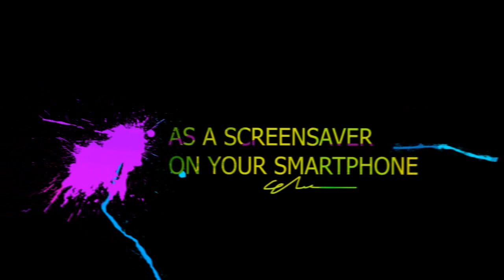Abstract Smoke Live Wallpaper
Live colorful Abstract Smoke moving across your smart phone as a free wallpaper!

Abstract Smoke Live Wallpaper with size and speed options.Saved as a wallpaper Free!
Abstract live colorful art that will rock your smart phone. Rainbow like motion colorful moving abstract images.
Enjoy the Abstract Smoke Live Wallpaper right onto your phone and blend in with wallpaper free
Watch the real life Abstract Smoke Live Wallpaper move on your phone in a cool live very colorful effect.
You control the size and speed of the rings with easy user setting.
Abstract Smoke Live Wallpaper comes with interactive effects, you can control in your settings option!
This is simply the very best Abstract Smoke Live Wallpaper you will ever install for FREE onto your Android phone.
Save this wallpaper, background and image right onto your phone as a screen saver by retrieving from your "SETTINGS" tab(go to live wallpapers)--SIMPLE AS THAT!!
Simply put, you will be insanely impressed with the motion wallpapers of actual authentic Abstract Smoke Live Wallpaper that has ever been displayed on Google Play.
You control the size and speed of the Abstract Smoke Live Wallpaper.
You can save this live motion wallpaper and set as a background image so that you will never get bored of a "still" image again.
Beautiful live image art will blow you away with this breathtaking high resolution colorful motion images sure to impress your friends and family.
You need to install this right now to enjoy this very accurate looking Abstract Smoke Live Wallpaper
We hope you enjoy this wonderful high quality Abstract Smoke Live Wallpaper application as much as we did making it for you!
Please don't hesitate to notify us if you have any questions. Please save this application onto your phone as we will be upgrading this application on a monthly basis.
We ask that after playing with this application that you leave a positive review so that other users can benefit from your comments and enjoy this very top quality Abstract Smoke Live Wallpaper.
This is ad supported so we can pay our bills
We want to keep the app completely free, In order to keep free is ad supported and may contain ads in the notification tray and or home screen. This will help keep it free and help us bring you more cool apps like this in the future.
every mobile landing page that the user is directed to has an "unsubscribe" link at the bottom, which opts-out a user with a single click.